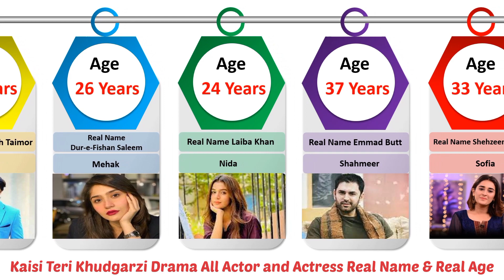Kaisi Teri Khudgarzi Drama All Actor and Actress Real Age and Real Name | Pakistani Drama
Kaisi Teri Khudgarzi Drama All Actor and Actress Real Age and Real Name
Kaisi Teri Khudgarzi Drama All Actor and Actress Real Age and Real Name | Pakistani Drama Actor